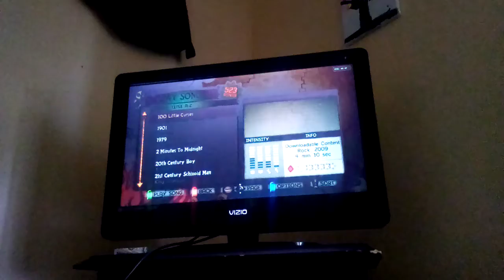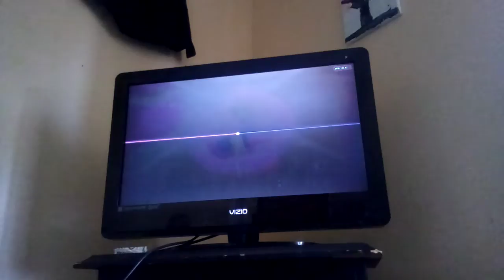Guitar hero 5 dlc 100 little curses by street sweeper social club